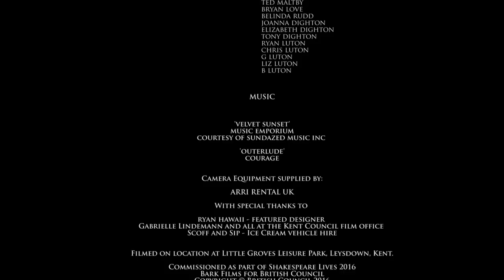Star Cross'd | Wes Anderson meets Shakespeare | Short Film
Star Cross'd

Star Cross’d is the second in the British Council’s series of films for Shakespeare Lives 2016, a global programme celebrating William Shakespeare on the 400th anniversary of his death. British poet and illustrator Laura Dockrill’s contemporary take on Romeo and Juliet is set on a windswept English beach, where ‘two houses, both alike in common crime’ wage an ice-cream war. This film is a chocolate-box: visually beautiful and wonderfully written.

Director: HECTOR & Rick Stanton
Runtime: 5

Provided with permission from HECTOR, Director.